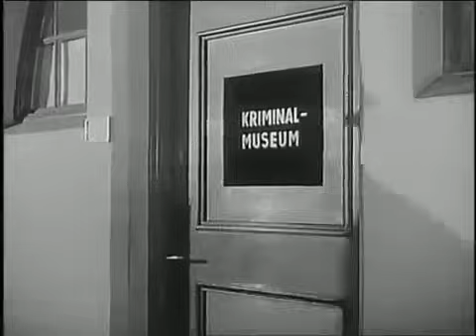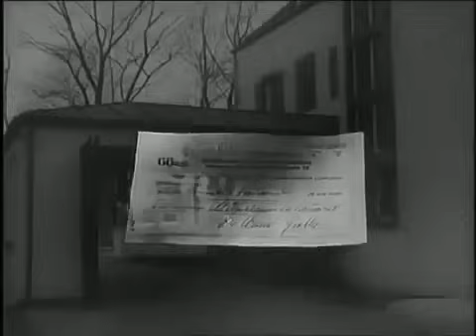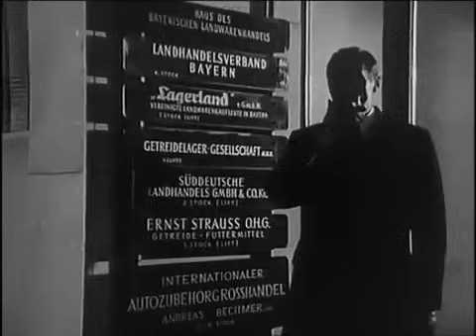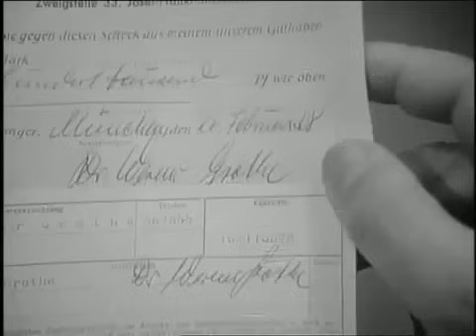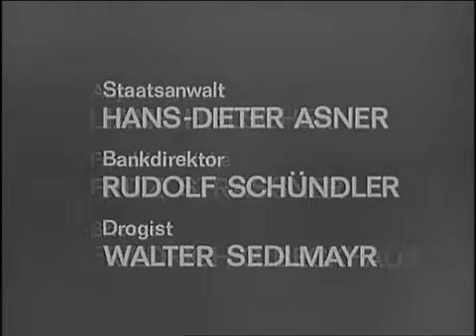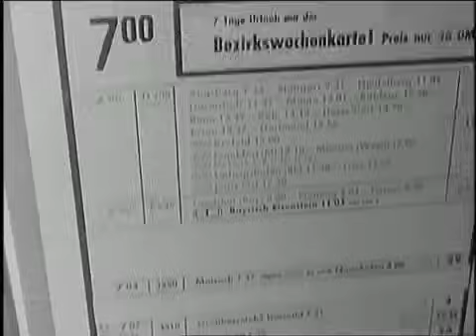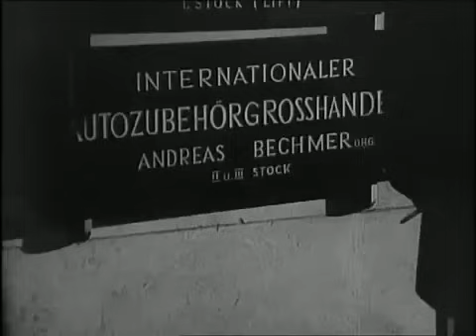Das Kriminalmuseum Folge 39 Der Scheck Staffel 6 Folge 5